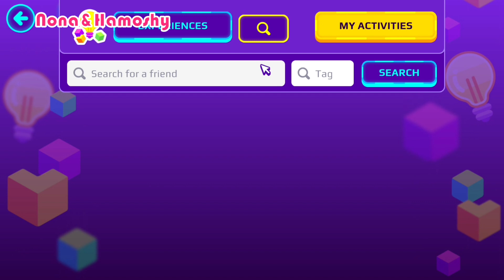جولة في جزيرة دريدبوي وبيتزا غاي والتقيت بالادمن 🤩 | PK XD Builder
جولة في جزيرة DreadBoy و pizzaguy في التحديث الجديد تحديث البناء pk xd Builder

A tour of the islands of Dreadboy & PizzaGuy ... PK XD Builder
نونه وحموشي
نونه وحموشي pkxd
نونه قيمر
نونه جيمر
نونه كيمر
حموشي جيمر
NonaHamoshy
Nona Gamer
nona gamer
Hamoshy Gamer
hamoshy gamer
pk xd
pk xd builder
pkxd bday
3 years anniversary pkxd
pk xd bday
pk xd game
PKXD
pkxd universe
pkxd
pkxd anniversary